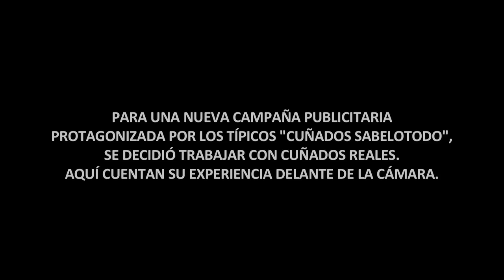"TODOS TENEMOS UN CUÑADO". Making Of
Declaraciones en exclusiva de "cuñados reales" protagonistas de la última campaña publicitaria dirigida por Javier Fesser.